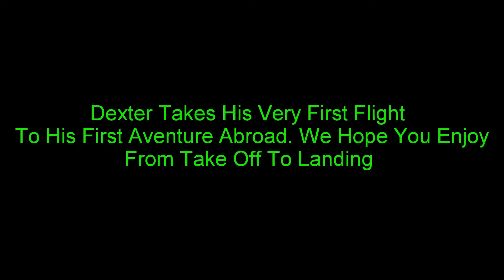Dexter Goes To Spain Part 1 Dexter's First Aeroplane Adventure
Dexter takes his adventures to Spain so come along and see what we got up to. The first part shows Dexter taking to the skies from Manchester on his first plane ride and landing in sunny Spain, from there we drove to our villa and settled in with a dip in the pool.